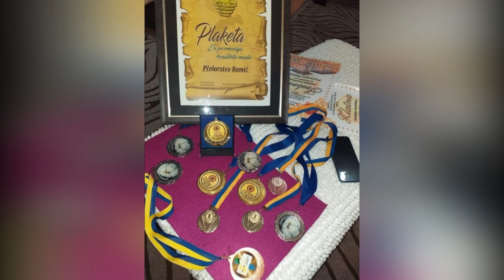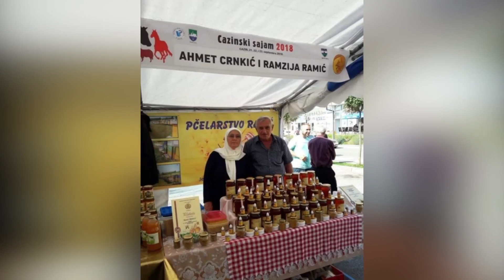'Poslijepodne uz RTV USK'- Iskustva i savjeti u pčelarstvu bračnog para Ramić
Supružnici Remzija i Haseda Ramić  više od 30 godina posvetili su pčelarstvu. Bračni suživot ovih 70- godišnjaka počeo je  skromno ali kroz godine rada, predanosti i ljubavi prema prirodi, izgradili su pčelinjak u kojem je danas na desetine košnica. Kroz mnoge izazove,  od vremenskih neprilika do promjena u pčelarskoj industriji, oni su opstali, oslanjajući se na zajedničku snagu i znanje.
 Priču u popodnevnom programu donosi Asima Sefić